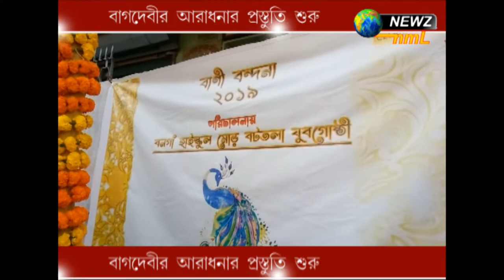বাগদেবীর আরাধনার প্রস্তুতি শুরু